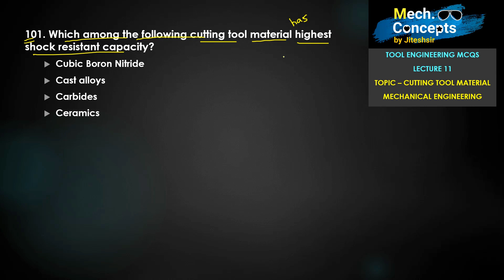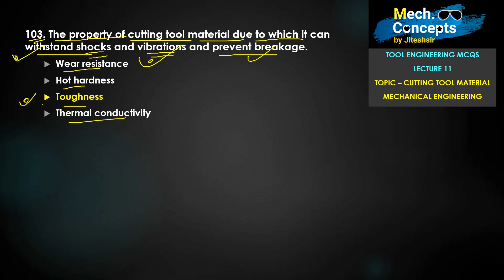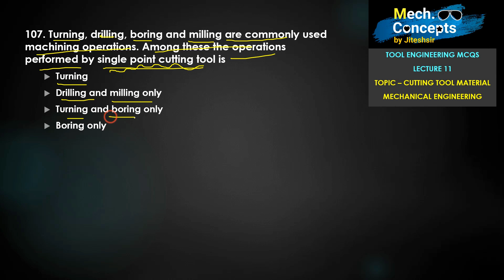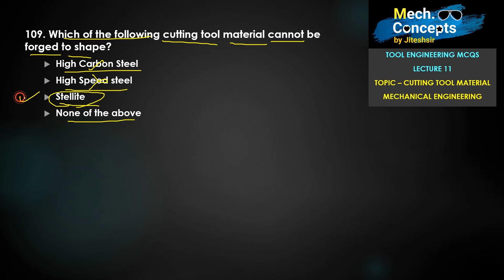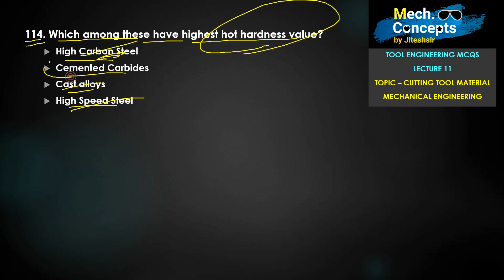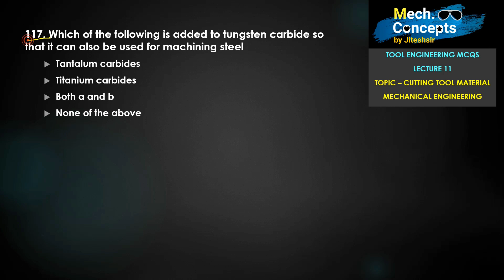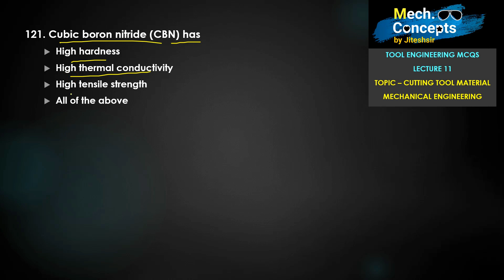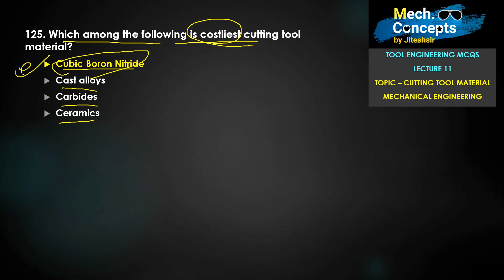MCQs on Cutting Tool Materials | Tool Engineering MCQs 11 | 6th Sem Mech. Diploma | GTU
This is the fifth video of cutting tool material mcqs. In this video I have covered multi choice questions on cutting tool materials. This topic is very important for all the exams of mechanical engineering i.e. college exams, competitive exams (UPSC, GATE, etc). So test your mechanical engineering knowledge by going through this video.

OR

(if not able to purchase from above link)